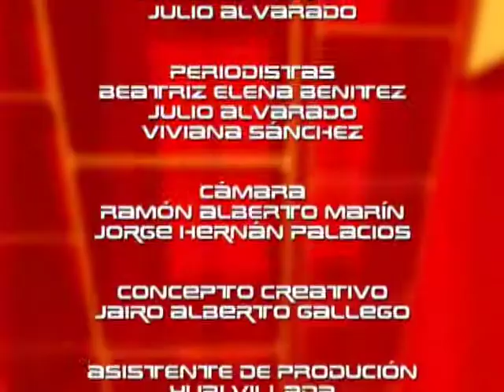BUEN PLAN 31/AGO/2011 PART 3/3 - CULTURA ELECTRONICA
Hoy en nuestro profile de cultura electronica podremos ver el profile del dj y productor Paul Kalkbrenner muy bien recomendado por nuestros amigos de beatmusic.